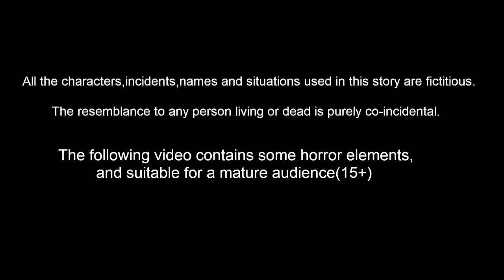పాపం గర్భవతి తుని | Telugu kathalu | telugu Fairy Tales | Tuni Cartoon Stories Telugu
పాపం గర్భవతి తుని   | Telugu Stories | telugu Fairy Tales | Tuni Cartoon
 Stories Telugu

Stories are featured charecter :
tuni pichuka
luci pavuram
chotu chilaka
chuchu kaki